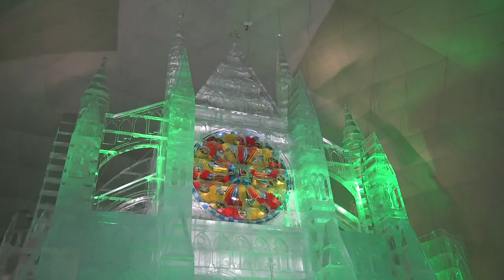Sítábor 2024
Síelés, hódeszkázás, hókorizás. Friss levegő, csodás táj, sok szép közös program jellemezte az idei sítanfolyamot Tátralomnyicon, amelynek, diákjaink mellett a Kolping Katolikus Iskola tanulói is részesei lehettek. Öröm volt ismét együtt lenni! Továbbra is "Istennel a hazáért és egymásért" .